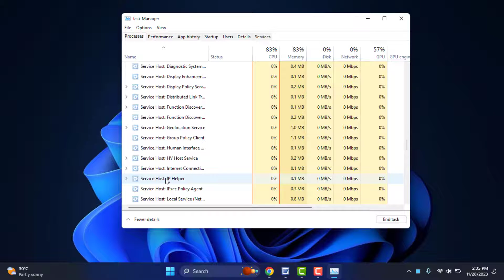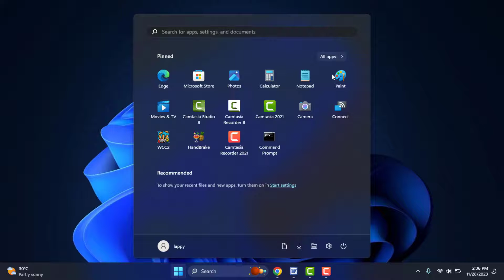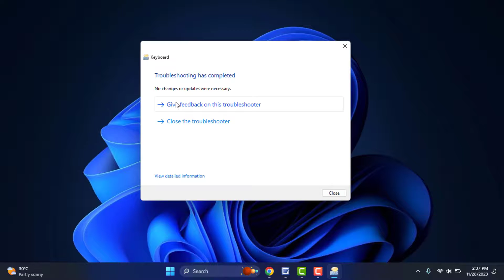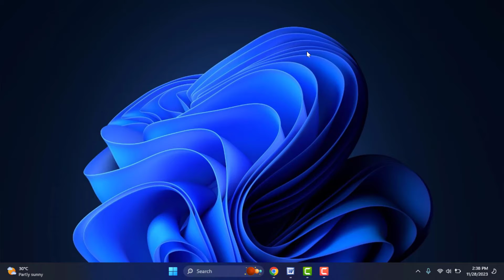How to Fix Alt+Tab Not Working on Windows 11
On Windows 11 How to Fix Alt+Tab Not Working
How to Fix Alt Plus Tab Problem in Windows 11